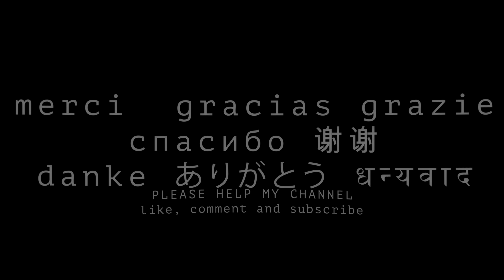WALK ALONG STREET MARKET in Phnom Penh CAMBODIA 8K 4K VR180 3D (Travel Videos ASMR Music)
Phnom Penh, Cambodia’s busy capital, sits at the junction of the Mekong and Tonlé Sap rivers. It was a hub for both the Khmer Empire and French colonialists. On its walkable riverfront, lined with parks, restaurants and bars, are the ornate Royal Palace, Silver Pagoda and the National Museum, displaying artifacts from around the country. At the city’s heart is the massive, art deco Central Market.